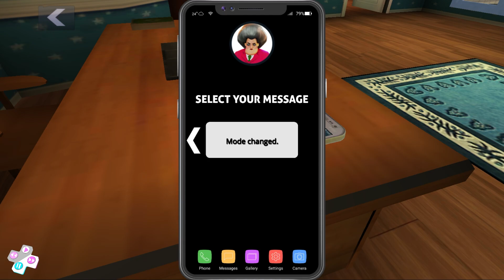Evil T against Miss Teacher in Scary Teacher 3D House Update Game Android/IOS